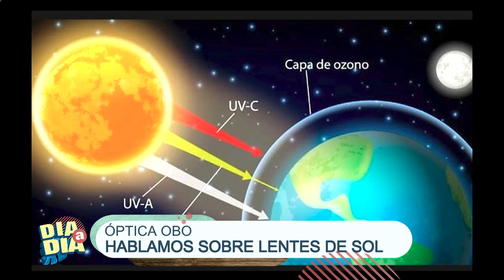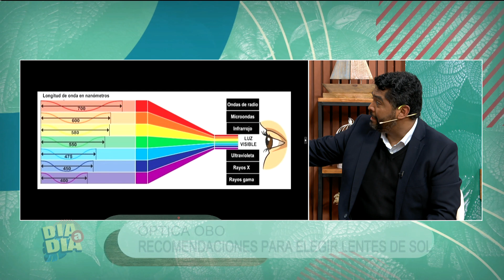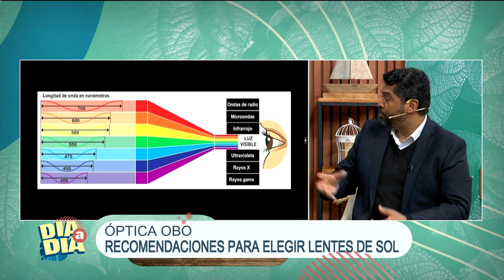Día a Día | Héctor Moreira: Recomendaciones para elegir lentes de sol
Nos visitó el óptico contactólogo Héctor Moreira para recomendarnos cómo elegir lentes de sol.